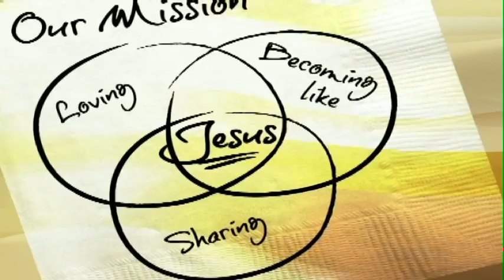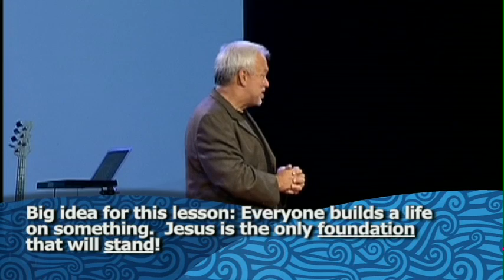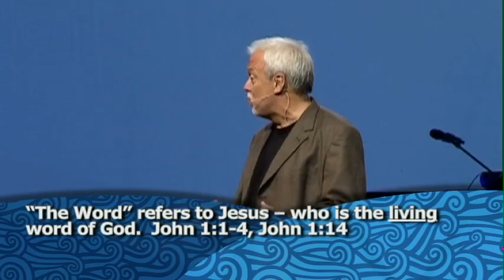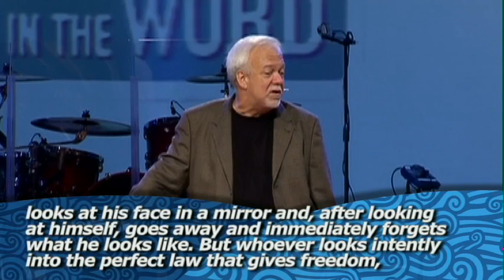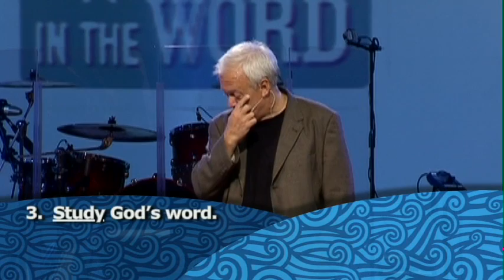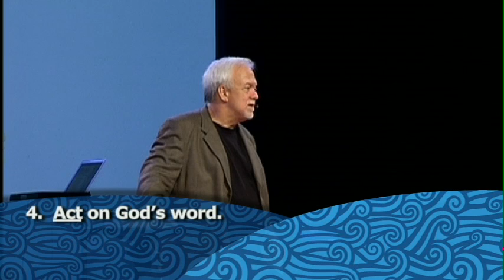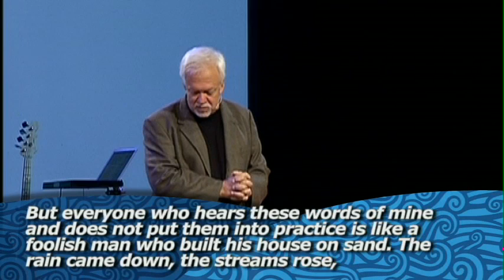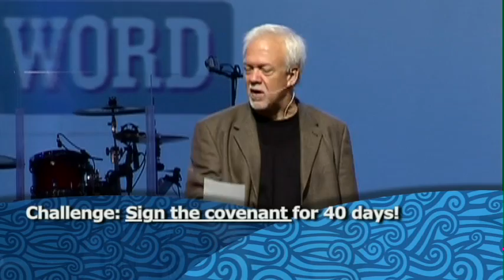40 Days in the Word - Building My Life on Jesus - 9-16-12 - Dan Southerland - Westside Family Church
Dan Southerland shares how we can 'Build My Life on Jesus' in the '40 Days in the Word' series at Westside Family Church on 9/16/12